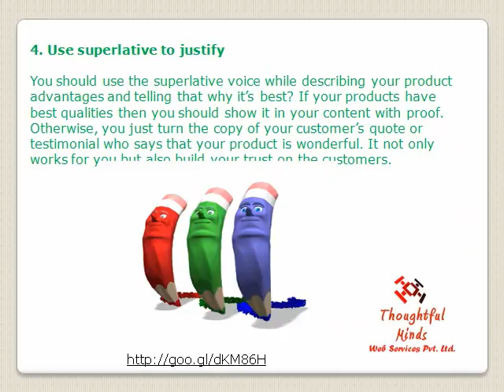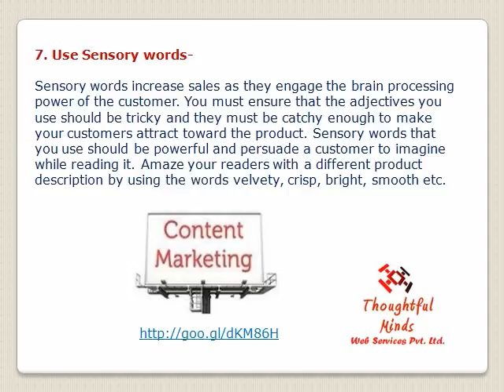content writing services in India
The technical content writing helps in promoting your business. So, get the best content from the top content writers of Thoughtful Minds. To know more details have a look on this video.